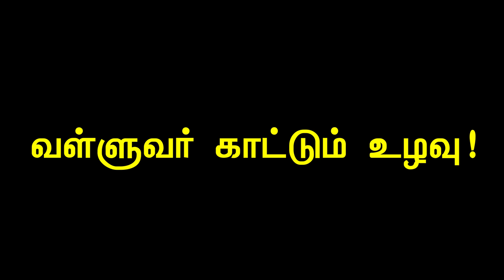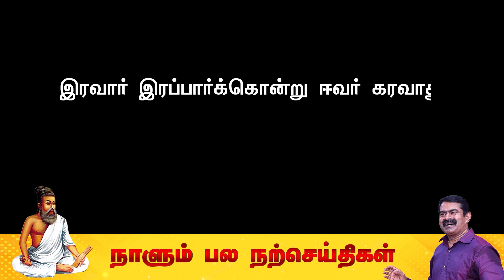வள்ளுவர் காட்டும் உழவு! சுழன்றும்ஏர்ப் பின்னது உலகம் அதனால்உழன்றும் உழவே தலை!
வள்ளுவர் காட்டும் உழவு!

உணவு உற்பத்தி செய்யும் பயிர்த்தொழில் உழவாகும். அதனுடைய சிறப்பையும், செய்முறையையும் வள்ளுவப்பெருமகனார் விளக்குகிறார்.

எங்குச் சுற்றிப்பார்த்தாலும் உலகம் ஏரின் பின்னால்தான் நின்றாக வேண்டும்.

உழன்றும் உழவே தலை
(அதிகாரம்:உழவு குறள் எண்:1031)

உழவுத்தொழிலை செய்து அதனால் விளையும் பொருளை உண்டு உயிர் வாழ்கிறவர்களே வாழ்பவர்கள். மற்றவர்களெல்லாம் பிறரை வணங்கி அவர் கொடுப்பதை உண்டு ஏவல் செய்து பிழைக்கும் அடிமைகள் ஆவார்கள்.

உழுதுண்டு வாழ்வாரே வாழ்வார் மற்றெல்லாம்
தொழுதுண்டு பின் செல்பவர்.
(அதிகாரம்:உழவு குறள் எண்:1033)

உழவன் என்பவன் யார்? தன் கையால் உழைத்து உண்பவன். இவன் பிச்சை எடுத்து உண்ணமாட்டான். பிச்சை எடுப்போர்க்கு ஒளித்து வைக்காது கொடுப்பான்.

இரவார் இரப்பார்க்கொன்று ஈவர் கரவாது
கைசெய்தூண் மாலை யவர்
(அதிகாரம்:உழவு குறள் எண்:1035)

ஆசைப்படுவதையும் துறந்துவிடும் துறவிக்கும் உடல் வேண்டும். உடலுக்கு உணவு வேண்டும். உழவனது கை முடங்கிப்போகுமானால், துறவியின் உணவுக்கும் வழி இல்லை. அதாவது இல்லறத்தானுக்கும் வாழ்வில்லை. துறவறத்தானுக்கும் வாழ்வில்லை.

உழவினார் கைம்மடங்கின் இல்லை விழைவதூஉம்
விட்டேம் என்பார்க்கும் நிலை
(அதிகாரம்:உழவு குறள் எண்:1036)